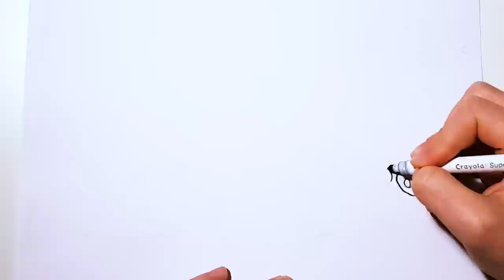Angry Birds Coloring pages for Kids | How to draw and color Angry Birds Movie | Coloring book